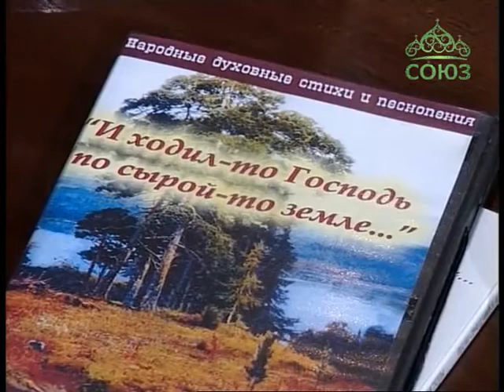Лаврские встречи . Фольклорный ансамбль «Домострой».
В новый выпуск программы священник Анатолий Першин пригласил фольклорный ансамбль «Домострой». В дни Великого Поста гости споют духовные стихи и расскажут о традициях наших предков. Отец Анатолий присоединится к дуэту, и в рамках передачи родится трио.2015 год.